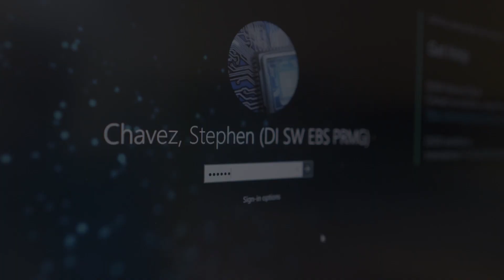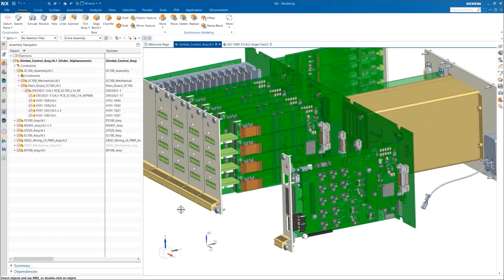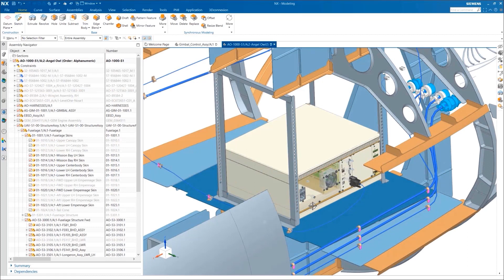PCB design best practices: electrical/electronic co-design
In this video you will hear from an industry expert, Steph Chavez, about how system level integration of electrical and electronic design domains enables the creation of a digital twin. This digital twin can serve as a virtual representation of the entire system, ensuring tightly integrated collaboration and facilitating seamless communication between the different design disciplines. This integrated approach enhances efficiency and productivity in the design process.

1:00 electrical/electronic co-design example